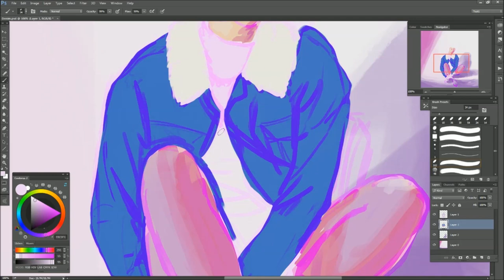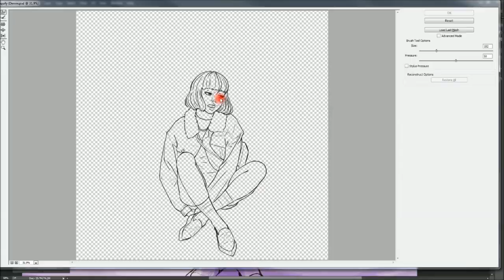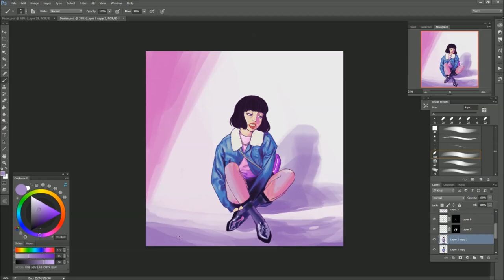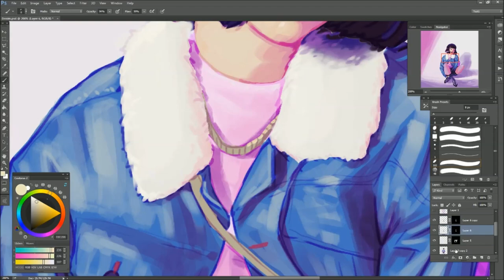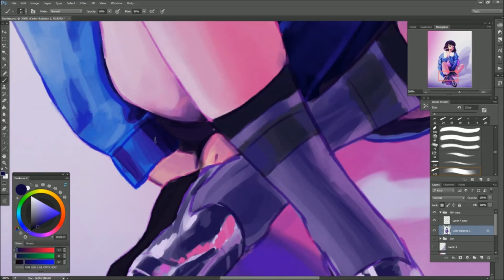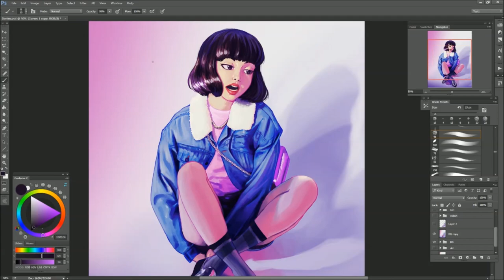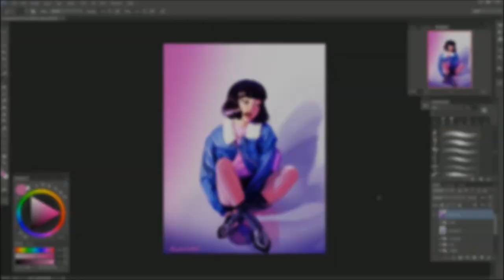Denim Painting Time Lapse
Here's the time lapse of my latest piece! :D
It was a study using a picture as reference.

The songs, in order:
Lazerhawk - So Close
Lazerhawk - Distress Signal